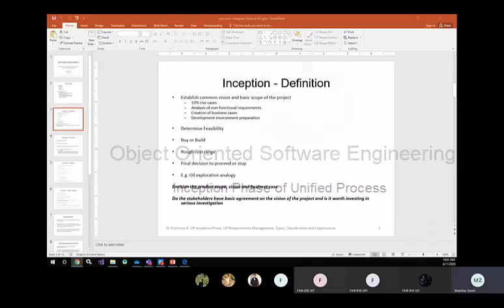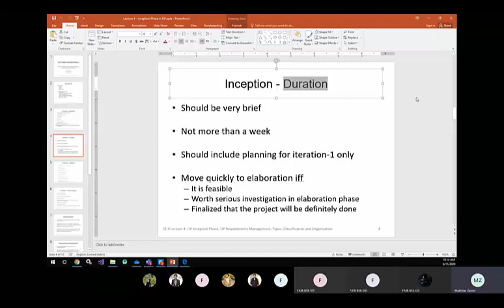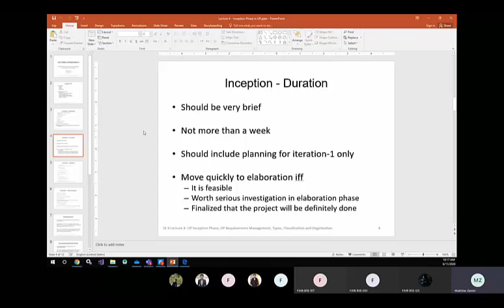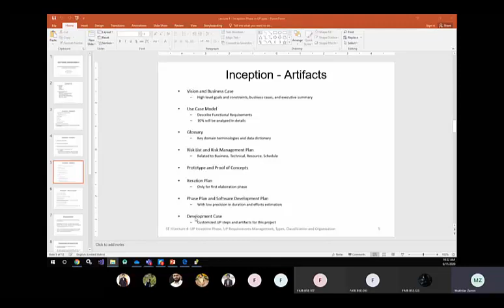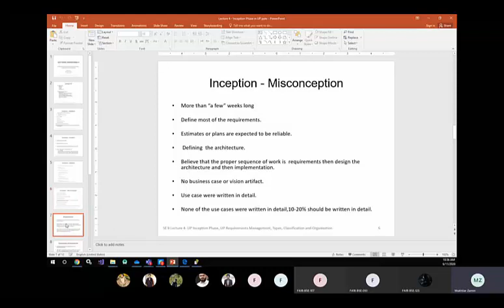UP Inception Phase - Urdu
This video introduce you to the inception phase of unified process.